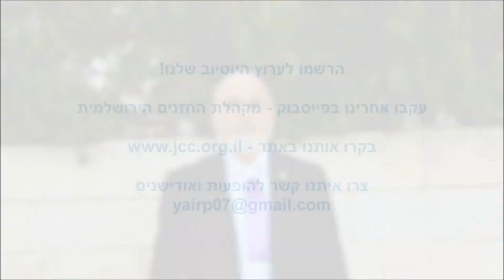על כל אלה-המקהלה בבית הכנסת בסובוטיצה - The Jerusalem cantors choir performs "All kol elle"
מקהלת החזנים הירושלמית בניצוחו של פול סולטר מבצעת את "על כל אלה" במקור של נעמי שמר בהכנסת ספר תורה בבית הכנסת המחודש בסובוטיצה סרביה

The Jerusalem cantors choir conducted by Paul Solter performs "All kol elle" a cover of the original by Naomi Shemer in the introduction of a Sefer Torah at the renovated synagogue in Subotica Serbia